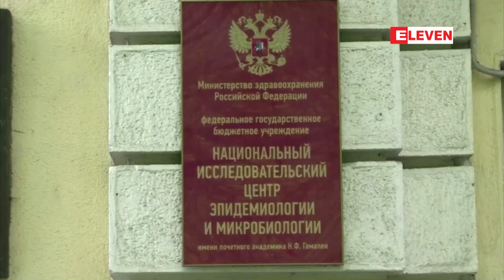အောက်တိုဘာလတွင် ပြည်သူများအား ကိုဗစ်ကာကွယ်ဆေး ထိုးနှံမှုများ ပြုလုပ်ရန် ရုရှား ပြင်ဆင်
လာမယ့် အောက်တိုဘာလမှာ ကိုရိုနာဗိုင်းရပ်စ်ကာကွယ်ဆေးတွေ ထိုးပေးဖို့  ကျန်းမာရေးအာဏာပိုင်တွေက စပြင်နေပြီလို့ ရုရှားကျန်းမာရေးဝန်ကြီး Mikhail Murashko က ပြောပါတယ်။

ေအာက္တိုဘာလတြင္ ျပည္သူမ်ားအား ကိုဗစ္ကာကြယ္ေဆး ထိုးႏွံမႈမ်ား ျပဳလုပ္ရန္ ရုရွား ျပင္ဆင္

လာမယ္႔ ေအာက္တိုဘာလမွာ ကိုရိုနာဗိုင္းရပ္စ္ကာကြယ္ေဆးေတြ ထိုးေပးဖို႔  က်န္းမာေရးအာဏာပိုင္ေတြက စျပင္ေနၿပီလို႔ ရုရွားက်န္းမာေရး၀န္ႀကီး Mikhail Murashko က ေျပာပါတယ္။